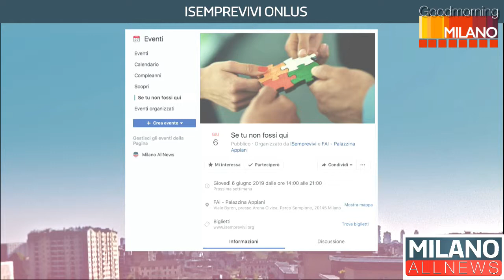GoodMorning Milano 27/05/19 - ISEMPREVIVI ONLUS